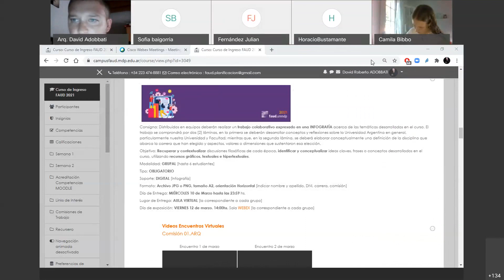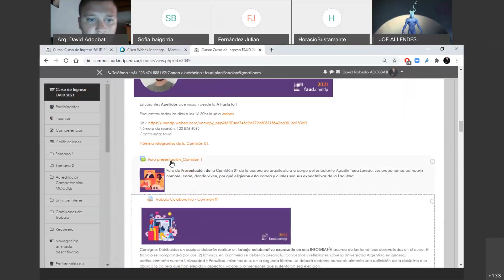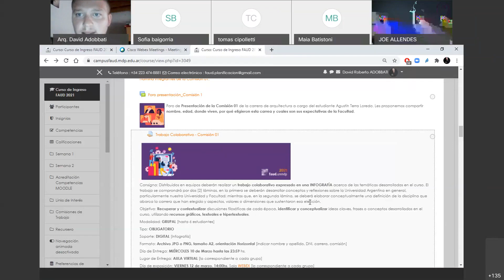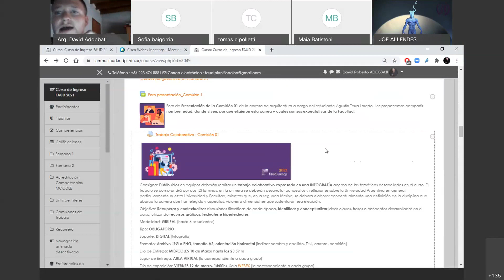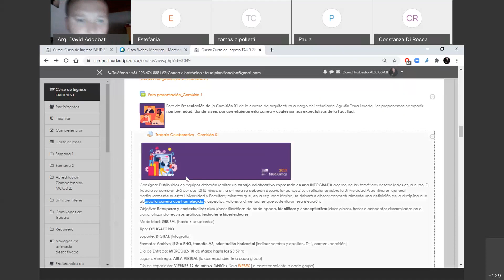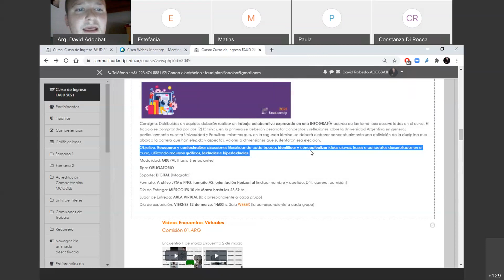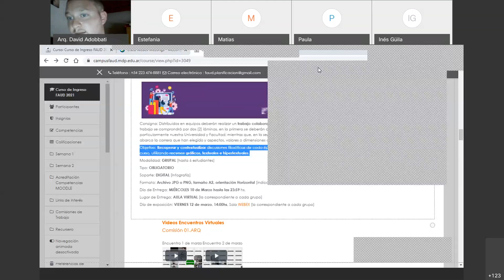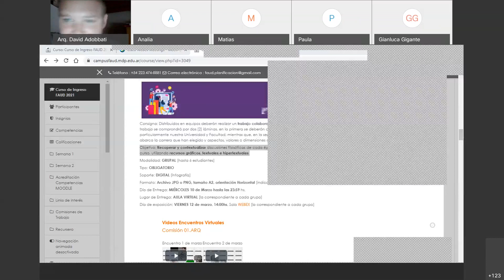Encuentro Comisión 01. Día 3 de marzo